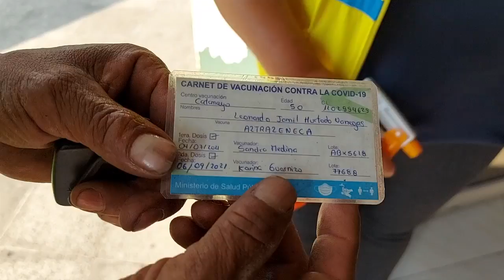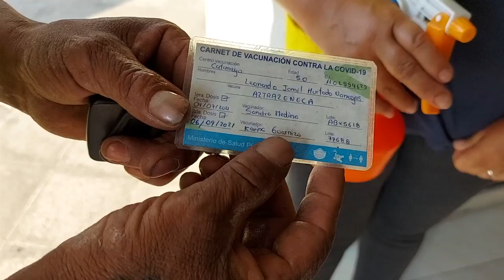$425 dólares será la multa para giros de negocios que no soliciten carné de vacunación en Catamayo